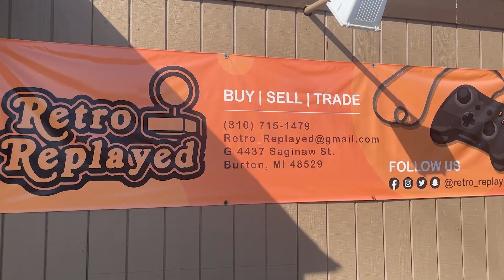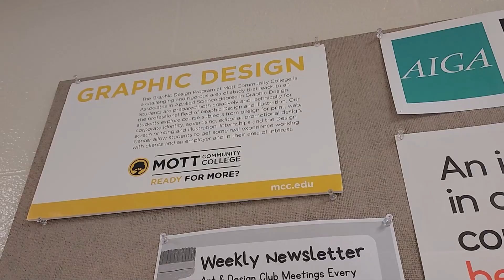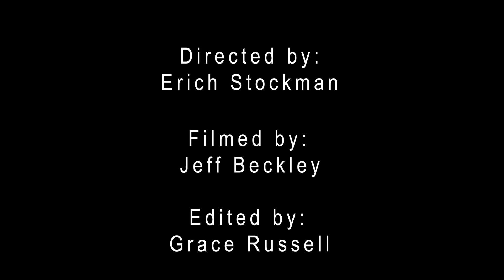Stockman Diary Film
Mott Community College Student Devin Stockman describes his life as a graphic design major who is working in his field while still going to school. Produced by Grace Russell, Jeffrey Beckley and  Erich Stockman in association with the Media Arts & Entertainment Technology program at Mott Community College.